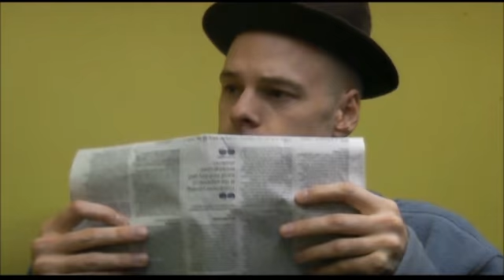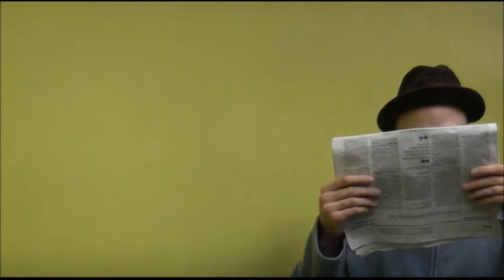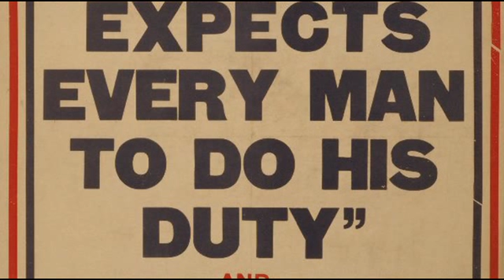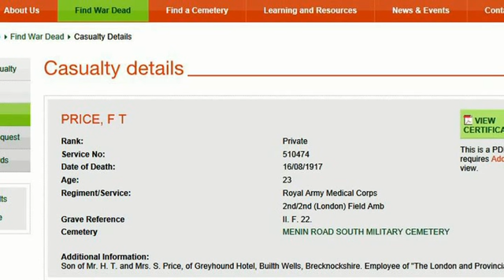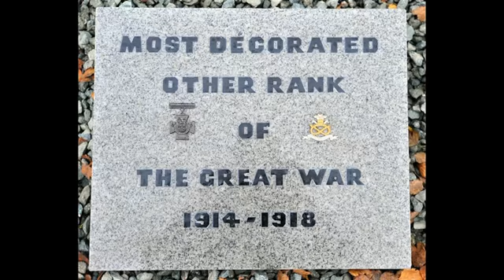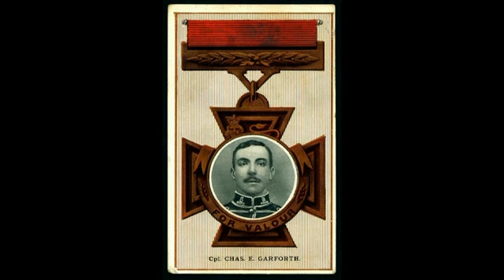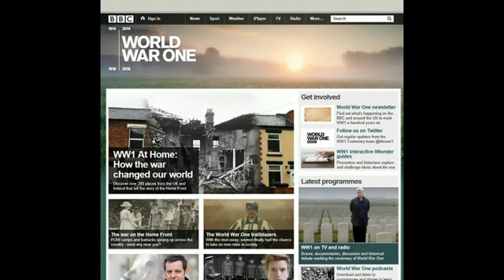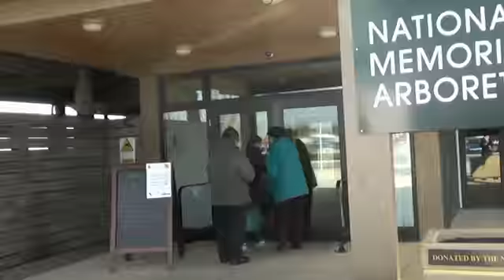wwi part 2 movie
WWI pt 2 of a 4-part community made movie by Shoebox Theatre cic (Tamworth). More details are to be found on the introduction of the 1st pt.